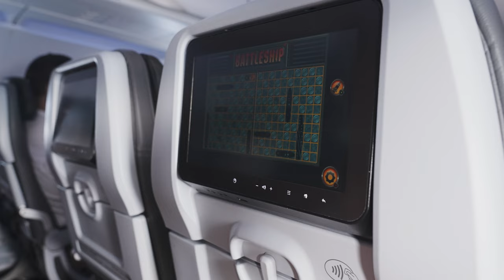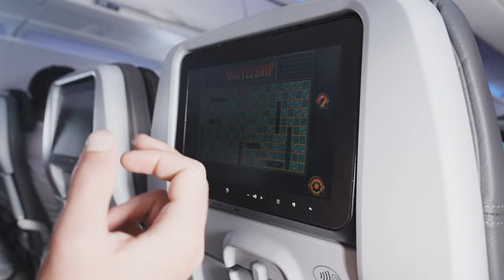Episode 4 La Paz - A Fishing Trip For The Books!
Episode 4 was one for the books. As we have been traveling down Baja alot lately, none of us have been down to La Paz yet. Lets just say this place really does live up to its hype. Some people think of coming down to mexico and chartering a bigger sportfish style boat but not us, we prefer to get down to the pure roots of the panga fleet and really have an epic time!

From the largest rooster fish we have ever seen, to incredible striped marlin fishing. The action here is non stop, and that's just the fishing side. You can't go to Mexico and not experience the nightlife at the taco stands. We linked up with Jonathan at Tailhunters fishing in La Paz and he arranged an incredible night in the unknown parts of La Paz.

Nonetheless the fishing is just part of the entire Baja experience. Sit back, relax and enjoy this episode.

Cheers,